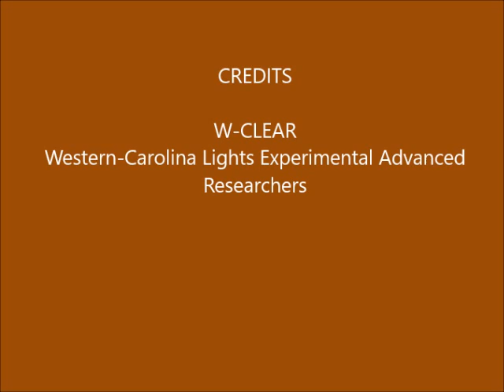Brown Mountain Lights Camera 1B October 14-15, 2018, 2018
[Note: no Cam 2 video due to camera quitting after a storm.  Repair time no known.]  Dusk-to-dawn 30-second images. Clouded out for about the first minute, then cloudy the rest of the night. Some vehicle lighting behind foreground ridge (not BM), due to traffic on Hwy 181.